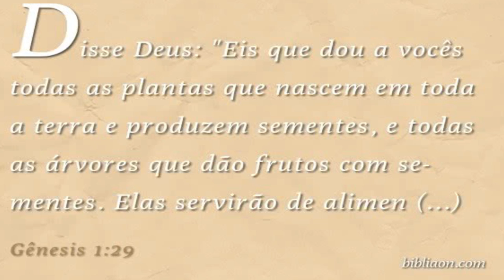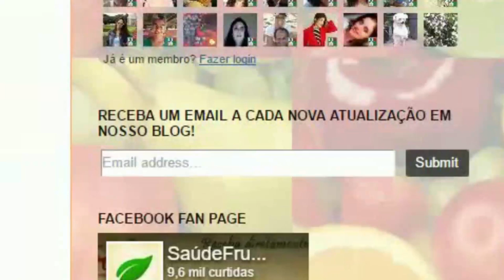A DIETA DA BÍBLIA A DIETA DO JARDIM DO ÉDEN DIETA E RELIGIÃO A DIETA DO PARAÍSO A ERA DOURADA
Eduardo Corassa, do site Saúde Frugal, fala sobre a relação entre as histórias religiosas de algumas civilizações antigas e os dados científicos que mostram que seres humanos foram feitos para o consumo de frutas e vegetais, e assim viveram por milhares de anos.

5 RAZÕES PARA SUBSTITUIR O ARROZ! Troque o arroz por isso!